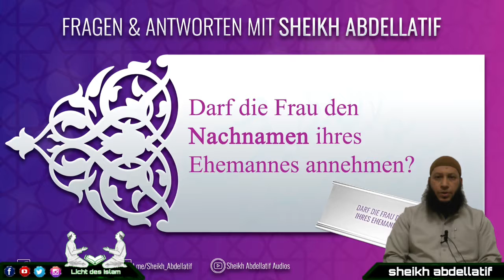ᴴᴰ Darf die Frau den Nachnamen ihres Ehemannes annehmen? - Sheikh Abdellatif